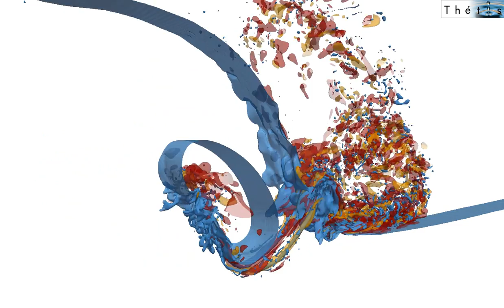Massively Parallel Navier-Stokes Solver for Breaking Waves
Generation and evolution of aerated vortex filaments.
They are visualized using the phase function isosurface between air and water, isocontours of the vorticity tilted 50° from the horizontal axis (positive and negative). Shown is a 3D strip extracted from the whole numerical domain.
They are visualized using the Q-criterion (green isosurface Q=1), to identify the vortex envelopes, and the phase function isosurface (blue), showing the air entrainment.

Movie: S. Glockner, P. Lubin, Institut de Mécanique et d'Ingénierie - Bordeaux.